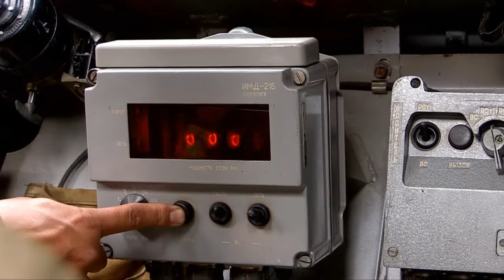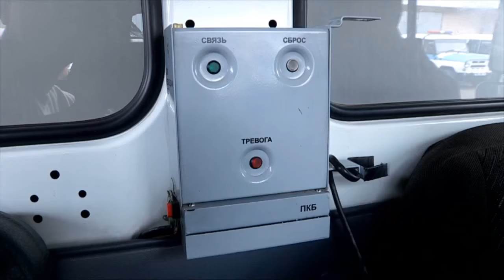В воинской части 6698 провели техосмотр боевой техники